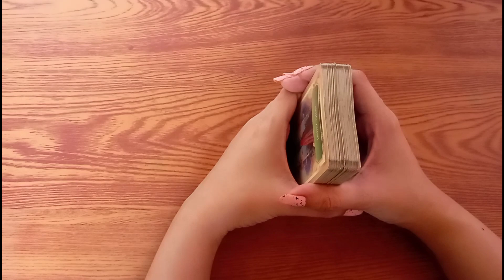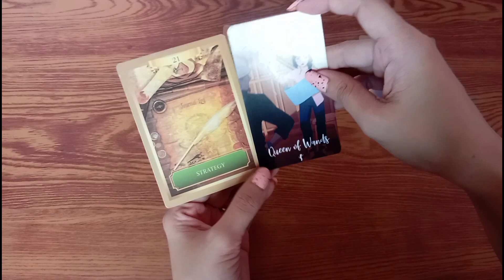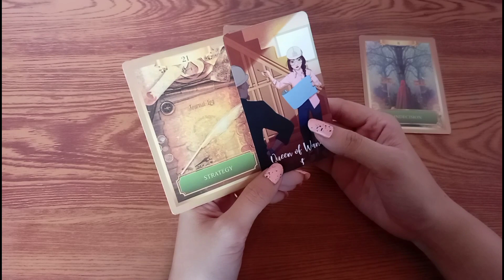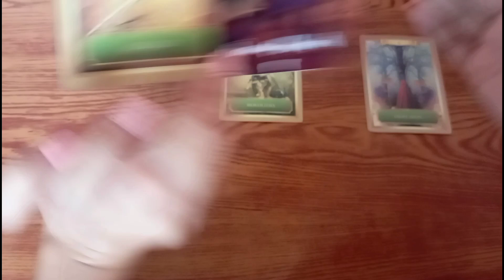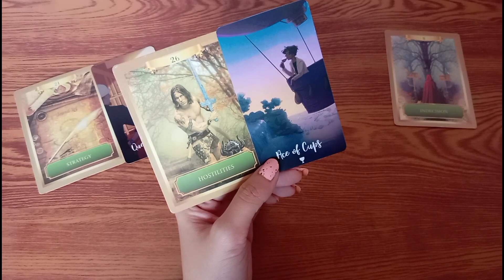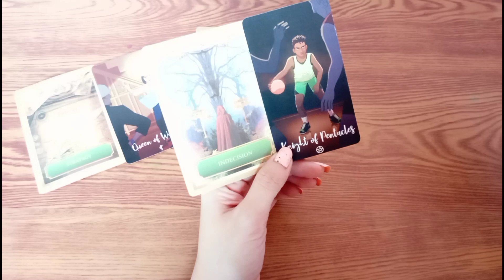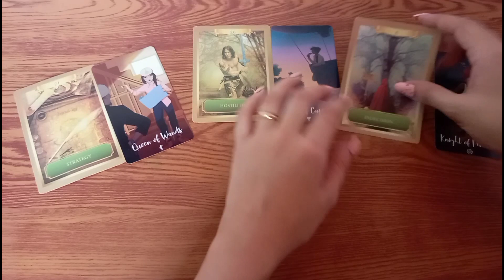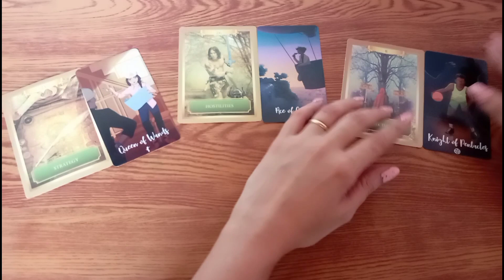♏SCORPIO💰💵✨FIRST QUARTER OF 2023🗓️JAN🗓️FEB🗓️MAR/LAGAY NG KAPERAHAN,TRABAHO AT NEGOSYO